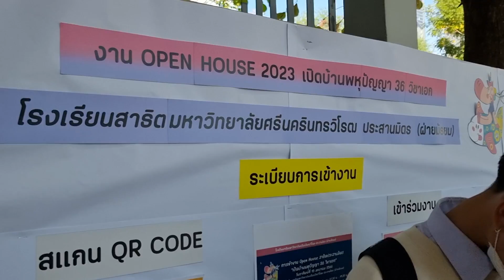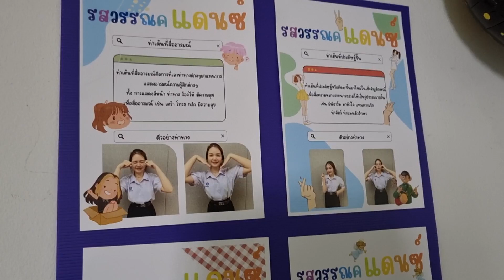งาน Open House มศว ดูที่เรียนใหม่ เจอเพื่อนเยอะแยะเลย | GraceApinpitcha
มางาน Open house ม.ปลายที่มศว.กันค่ะเพื่อนๆ ปีนี้จะยิ่งใหญ่แค่ไหน เกรซเจอเพื่อนที่งานเยอะมากเลยค่ะ